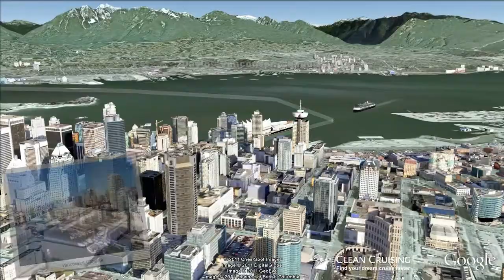Zaandam video "7 nt Glacier Discovery - Southbound" ex Seward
- This virtual cruise video provides an aerial "birds-eye" view of the ship visiting each port along the way - a world first and a must for anyone planning a cruise! Follow the cruise route in Google Earth and discover a rich 3D scale model of the Zaandam cruise ship.  Get inspired about your next cruise holiday and be sure to share it with friends.